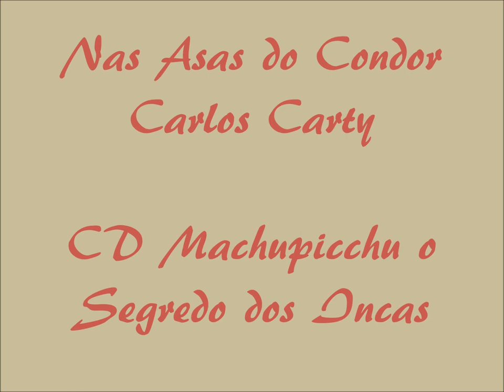The Most Beautiful Andean Melody of All Time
The Most Beautiful Andean Melody of All Time by World flute soloist, Carlos Carty, completely engulfs and mesmerizes his audiences with the deep breathy sounds of Panpipes and other Ethnic Flutes that evoke, without words, images of the mystic lands they come from. The sound of exotic percussion completes this act.